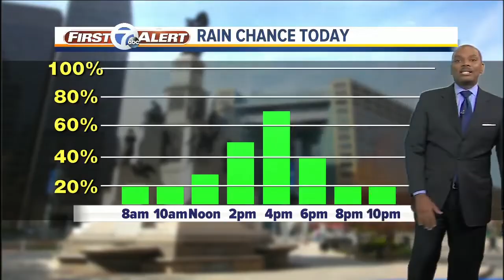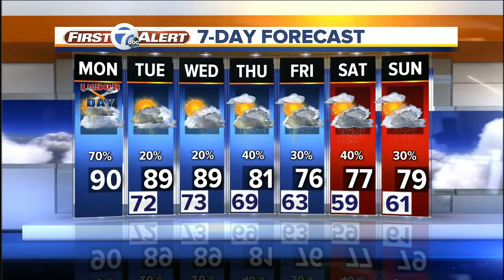Metro Detroit Forecast: Hot, humid and storm chances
LABOR DAY: 70% chance of showers and storms after 1 pm. Humid with highs again near 90°. Some rain could be heavy.